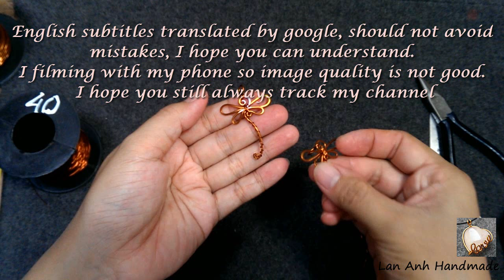Simple wire dragonfly pendant - handcrafted copper jewelry 76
Simple wire dragonfly pendant - handcrafted copper jewelry

I would like to share my knowledge and skills so that you can study online
With simple steps and simple tools you can do it yourself. Can be replaced with silver wire or gold wire and gemstones for jewelry more valuable
With creativity you can change some details to create your own style